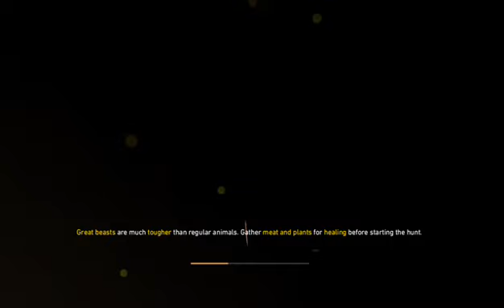Far Cry: Primal (Part 4)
While I told you guys that I wouldn't be having game play during the school semester, it seems I was wrong. My roommate has an Xbox One, and a copy of Far Cry Primal, a game that I totally forgot to buy for myself. That being said, we will start our journey in the game. Do not expect constant uploads, as I will only be streaming when I have literally nothing else to do. Regardless, I'm super excited to play this with you guys, and I hope you will enjoy it as much as I will!